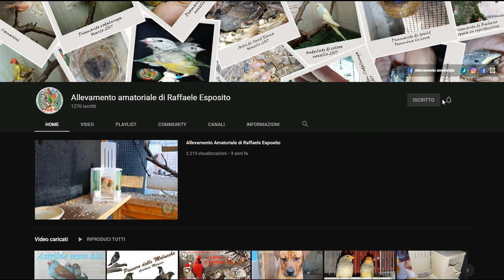Simil Hagoromo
Buonasera ragazzi vi presento il mio Hagoromo trovato in gabbia insieme ad altri ondulati di colore comuni.